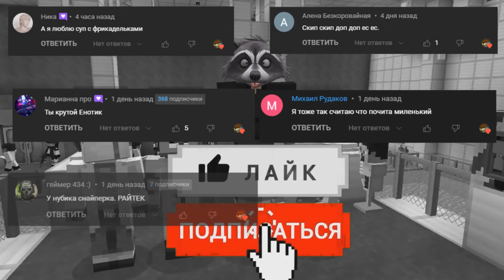ПРОКАЧАЛ СПИКЕРМЕНА ОТ 1$ ДО 1000000$ В МАЙНКРАФТ! ЕНОТИК ЭВОЛЮЦИЯ СПИКЕРМЕН В MINECRAFT